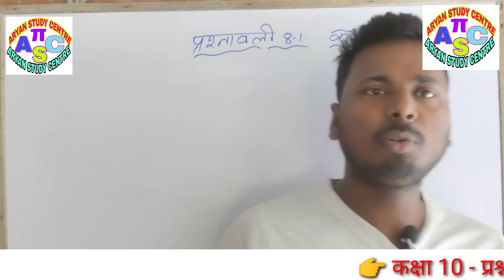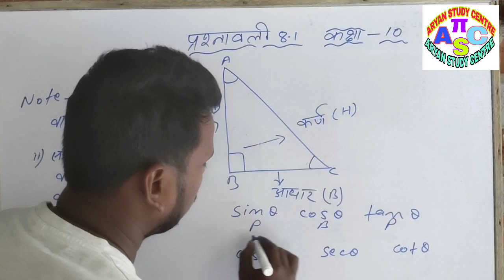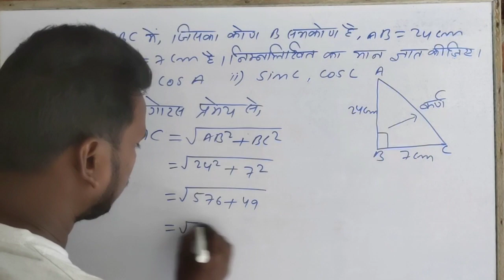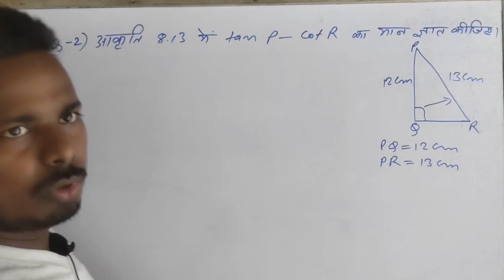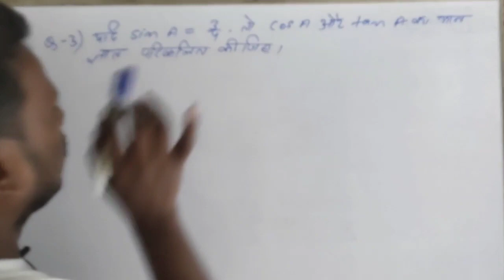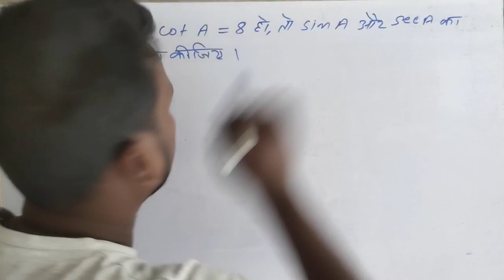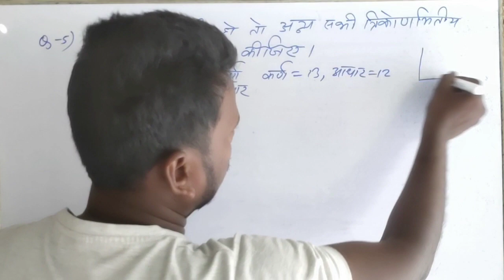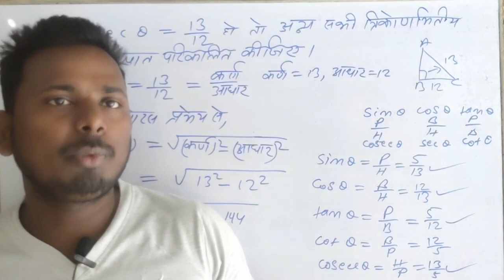Class 10 ncert गणित प्रश्नावली 8.1| त्रिकोणमिति Question1-5| कक्षा 10| प्रश्न संख्या 1 से 5 का हल